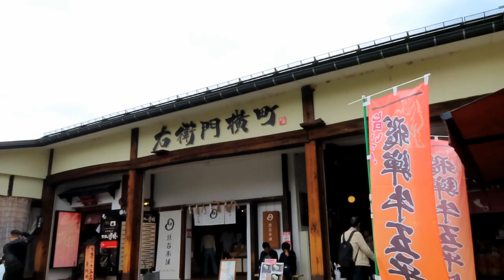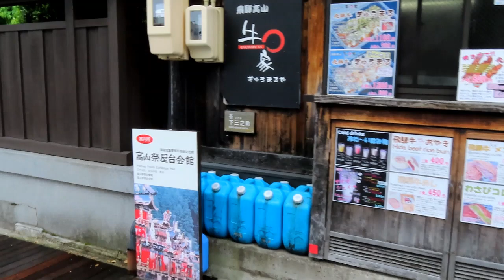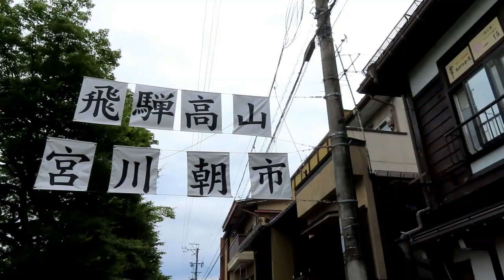飛騨高山朝市にこんなに外国人が多いとは！ 岐阜県の旅第21話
岐阜県観光、高山市　宮川朝市